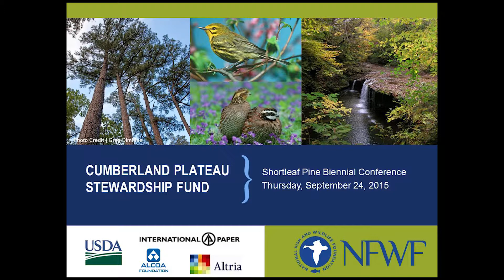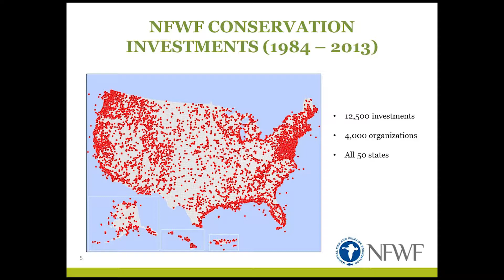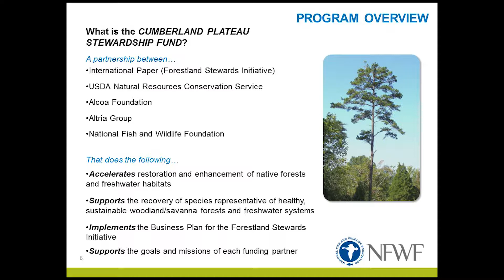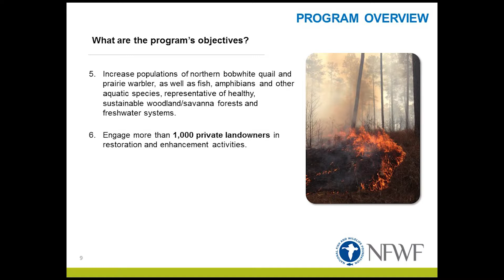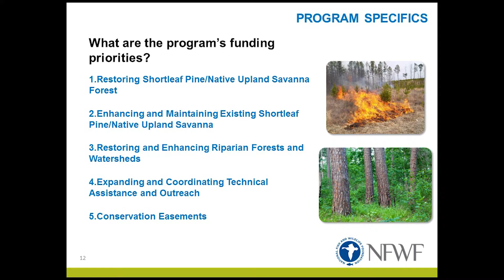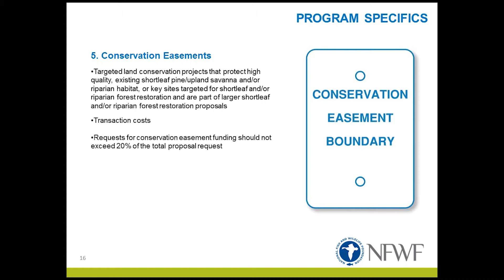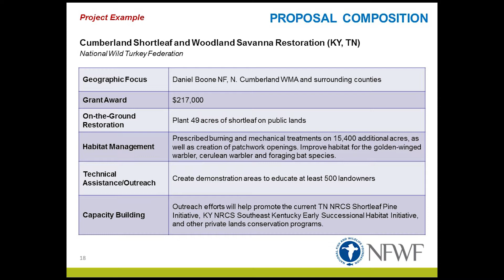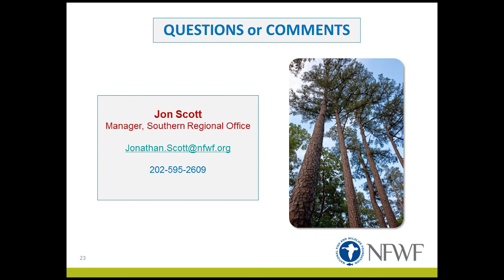Resources for Restoring and Managing Shortleaf Pine in the Cumberland Plateau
Jon Scott, Manager, Southern Regional
Office, National Fish & Wildlife Foundation, discusses the Cumberland Plateau Stewardship
Fund and how land managers and organizations can apply for the grant to use toward shortleaf pine restoration. Presentation from the 2015 3rd Biennial Shortleaf Pine Conference in Knoxville, Tennessee, but information is still relevant as of December, 2017. Link to the fund